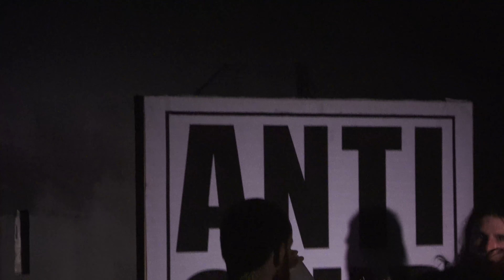PLAGUE THIRTEEN (Belgique) Live Paris @ Le Cirque Électrique 01 03 2024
From master
Show with :

 FUNERAL THRU (New post wave punk à machines - Tours)